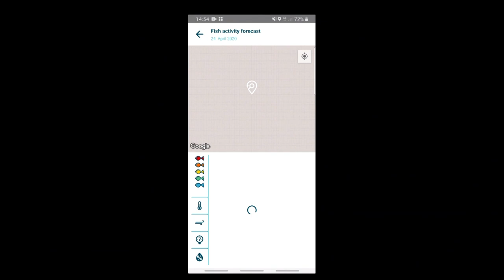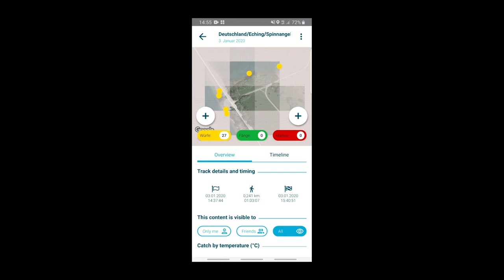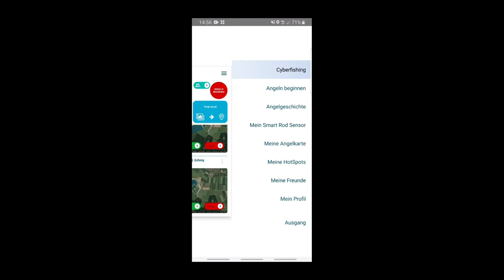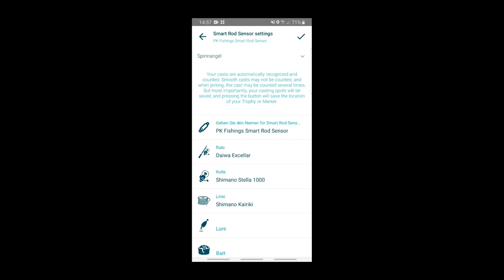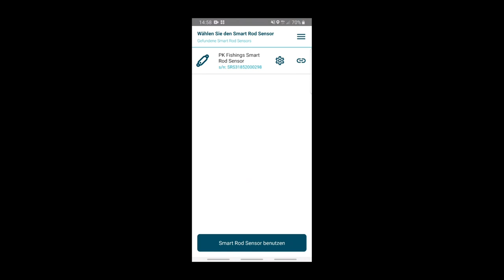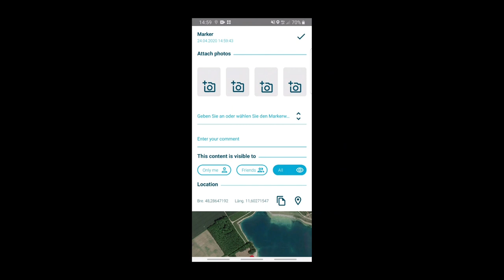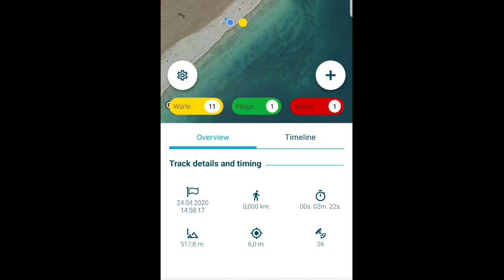Fishingtracker im Test - CYBERFISHING - Smart Fishing Rod Sensor Test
(Subtitles available)

ich darf euch in diesem Video mein Test über den Cyberfishing Smart Fishing Rod Sensor einmal vorstellen.
Es ist eine Art Fitnesstracker bzw Angeltracker / Fishingtracker für Angler, aber sieht selbst :)

Mit diesem Tracker habt ihr die Möglichkeit euren Angelausflug zu tracken:
- per GPS wird euer Standort, Fänge und Hotspots markiert
- per GPS sieht ihr auch eure Laufwege, wie weit ihr gegangen  seid und wie lange das gedauert hat
- es werden alle Würfe von euch gezählt (Anzahl)
- eure Fänge werden getrackt (Anzahl  mit Bilder)

Was haltet ihr von dem Tracker, schreibt es unten in die Kommentare.

▬ Echolotempfehlung ▬▬▬▬▬▬▬▬▬▬▬▬
▶❗NEU❗Deeper Chirp +2*
▶Deeper Chirp +*
▶❗NEU❗Deeper Pro Plus2*
▶Deeper Pro Plus*
▶Deeper Pro*
▶Deeper Start*
▶Deeper Handyhalterung für deine Angelrute*
▶Deeper Boot/Kajakhalterung*
▶Deeper Handyhalterung*

▬ aktuelle Ausrüstung▬▬▬▬▬▬▬▬▬▬▬▬
➤ Forelle/Barsch Set 1 (UL Rute)

▬ Belly Boat ▬▬▬▬▬▬▬▬▬▬▬▬
➤Belly Boat*

▬ Filmequipment ▬▬▬▬▬▬▬▬▬▬▬▬
➤GoPro 7*
▬ Socialmedia ▬▬▬▬▬▬▬▬▬▬▬▬

*Alle Links die mit einem (***) gekennzeichnet sind gehören zum Fishn Affliate Programm.